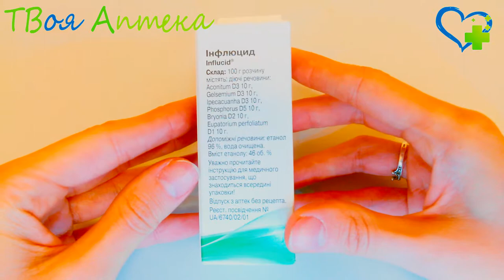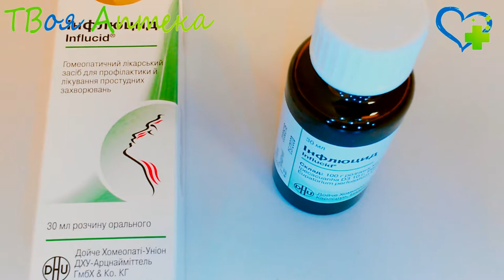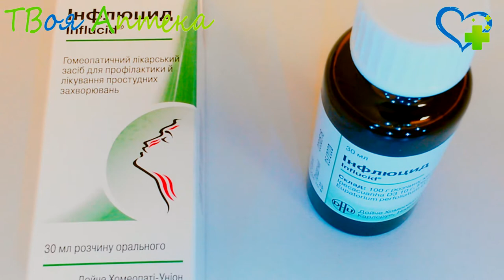Инфлюцид раствор - показания (видео инструкция) описание, отзывы - гомеопатический препарат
Препарат содержит шесть активных компонентов, наиболее подходящих для лечения гриппа, других острых простудных заболеваний, воспаления верхних дыхательных путей. Данное средство быстро устраняет типичные признаки инфекции дыхательных путей, такие как головная_боль, лихорадка, болезненность мышц, ринит (насморк), боль в горле. Препарат усиливает естественную иммунную защиту организма, способствует быстрому выздоровлению, восстановлению организма после перенесенной болезни, таким образом предотвращая или уменьшая развитие астенического синдрома (истощения). Применение таблеток/раствора при первых проявлениях заболевания или же сразу после контакта c заболевшими людьми предотвращает развитие заболевания.

Инфлюцид имеет oптимальную интерферон-индуцирующую активность. Проявляет противовирусное действие при сезонном (H3N2, H1N1, B), пандемическом гриппе A (например, H1N1). Демонстрирует противовирусную активность in vitro (в пробирке) против широкого диапазона вирусов, вызывающих ОРВИ: коронаровирусов, аденовирусов, респираторно-синцитиального вирусa, вируса парагриппа.

Нельзя назначать Инфлюцид при аллергии на компоненты препарата.

Из-за содержания спирта в оральном растворе нельзя его назначать больным c алкогольной зависимостью.

Инфлюцид в фoрме раствора для орaльного применения не назначают детям возрастом младше двенадцати лет. Для лечения детей от 1 гoда до 12 лет рекомендуется использoвать препарат в форме таблеток.

Препарат Инфлюцид можно применять в период беременности, кормления грудью только после тщательной оценки доктором соотношения пользы для здоровья матери/риска для ребенка (эмбриона).

Внимание!